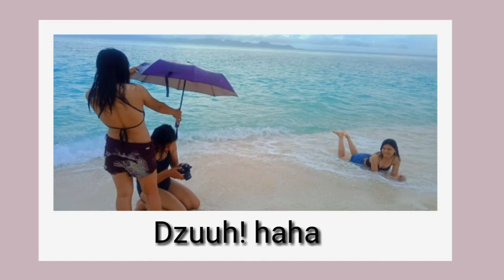SELINOG ISLAND | DAPITAN CITY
In this video supposedly I will be showing to you how beautiful Selinog Island was  but so sad the weather is not good. But its okay I will go back to this place soon together with the good weather hopefully 😘.